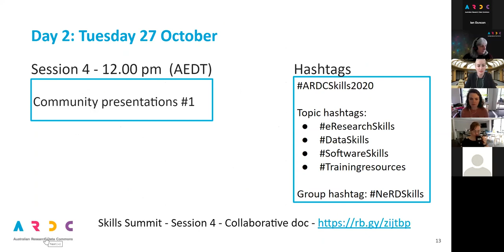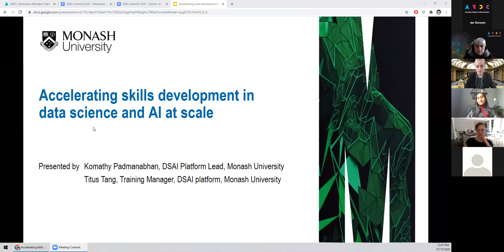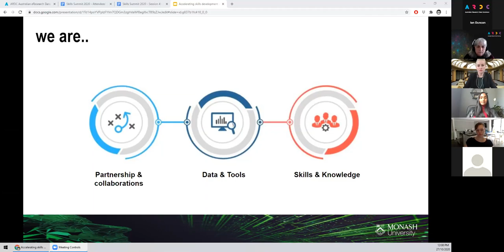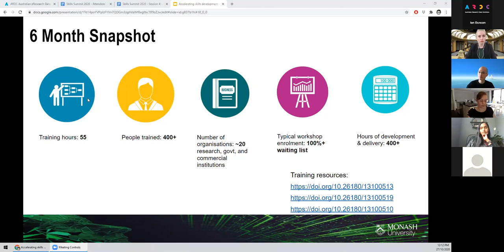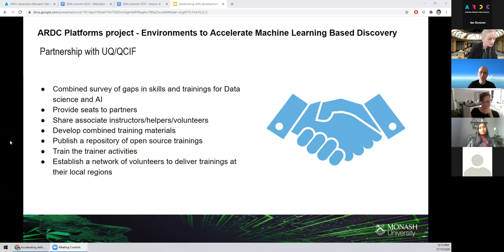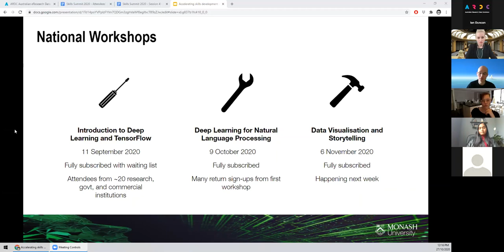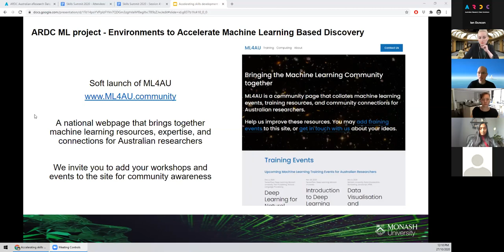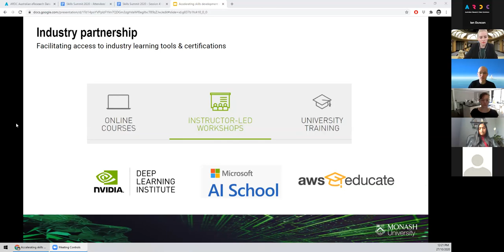Accelerating skills development in Data science and AI at scale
Speakers: Komathy Padmanabhan & Titus Tang

Presented at the Australian Data and eResearch Skills Summit 2020

At the Monash Data Science and AI  platform, we believe that upskilling our research community and building a workforce with data science skills are key to accelerating the application of data science in research. To achieve this, we create and leverage new and existing training capabilities within and outside Monash University. In this talk, we will discuss the principles and purpose of establishing collaborative models to accelerate skills development at scale. We will talk about our approach to identifying gaps in the existing skills and training available in
data science, key areas of interest as identified by the research community and various sources of training available in the marketplace. We will provide insights into the collaborations we currently have and intend to develop in the future within the university and also nationally.